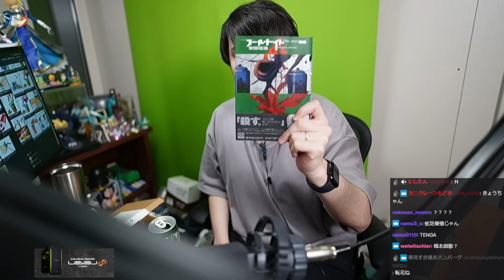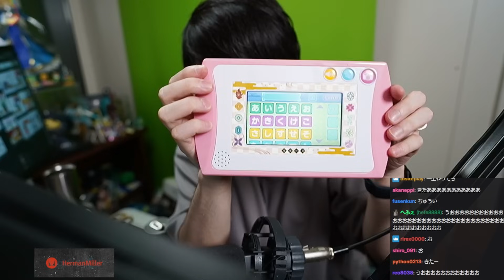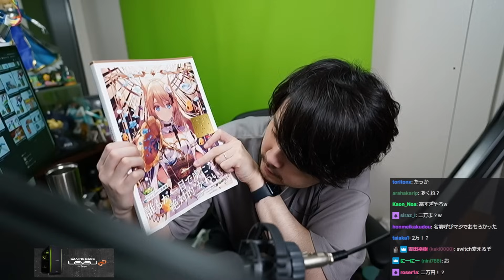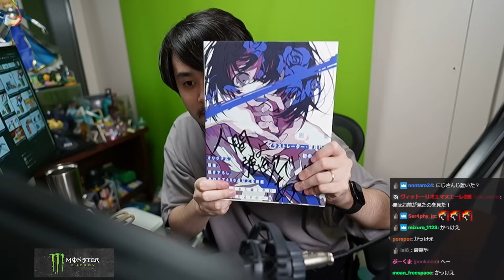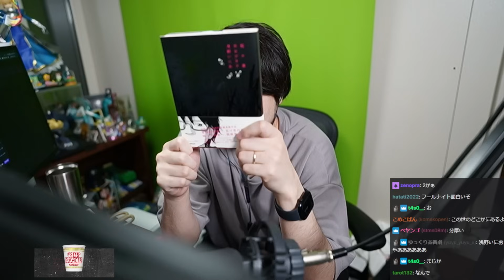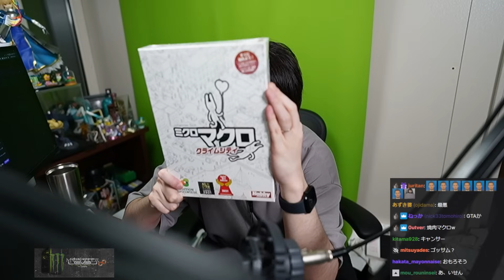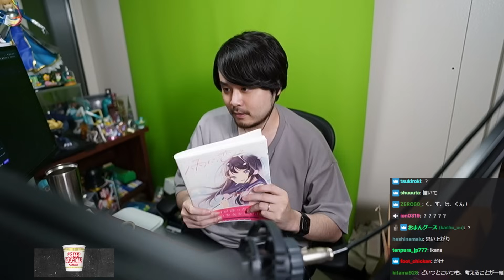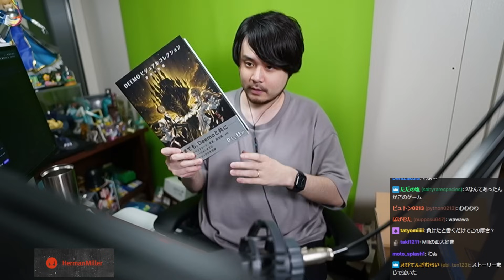【6月後半】リスナーおすすめのAmazon商品めっちゃ買ってみたまとめ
-配信:Twitch

フールナイト (3)
バブルガム１００
マクセル カセットテープ
鬼滅の刃 単3形 アルカリ乾電池
鬼滅の刃 全集中パッド(ピンク)
necomi画集 PHONOGRAPHIC
望月けい画集 人間よ強欲であれ
モンスターハンターワールド:アイスボーン 公式設定資料集
10連けん玉
フールナイト (2)
虹ヶ原 ホログラフ
フールナイト (1)
スーパーマリオ フィギュアコレクション キラー
名馬を読む
ミクロマクロ: クライムシティ
ポータブルテープレコーダー
食べるおもちゃ ミルキュー
黄金糖 1kg
Amazonベーシック 乾電池 単4形
雨に恋う しぐれうい作品集
マヌカハニー
カロリーメイト ブロック バニラ味
DEEMO ビジュアルコレクション 旋律の軌跡
パープレクサス エピック
ヨッシーパーカ&ショートパンツセット

k4senは、Amazon.co.jpを宣伝しリンクすることによってサイトが紹介料を獲得できる手段を提供することを目的に設定されたアフィリエイトプログラムである、Amazonアソシエイト・プログラムの参加者です。